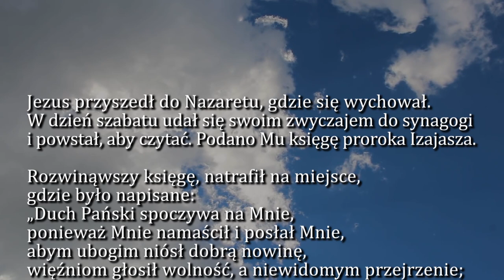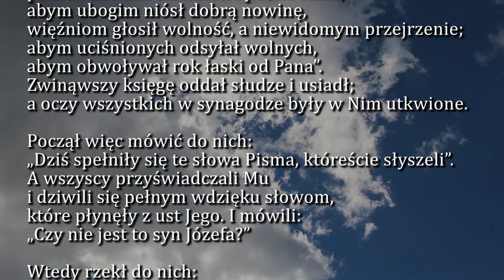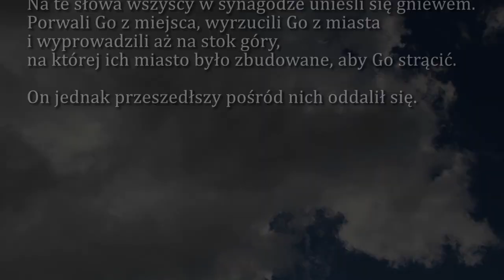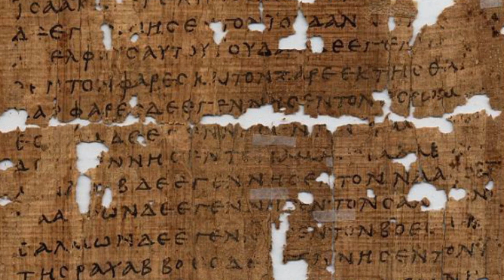Dobra Nowina na dziś | 30 sierpnia - Poniedziałek, XXII tyg. zwykłego